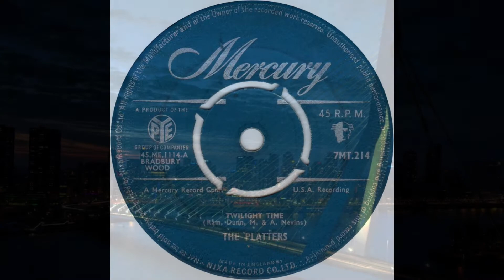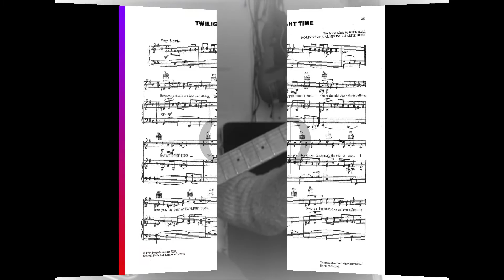"Twilight Time" By Gerard Burgerhout